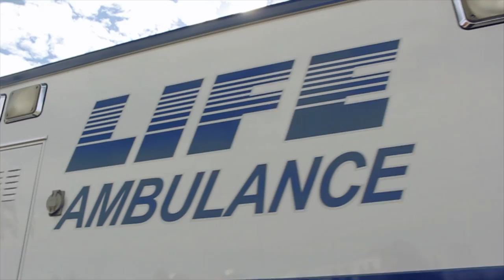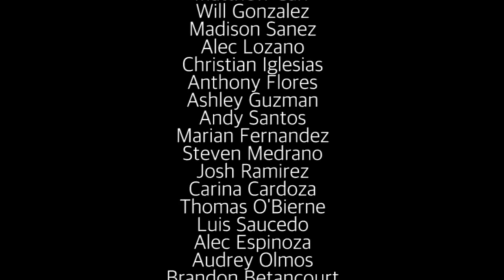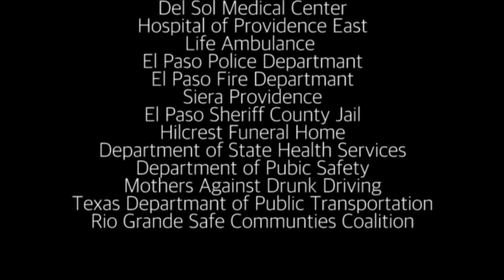Shattered Dreams - Eastwood High School 2016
This was a project to spread awareness on the dangers of drinking and driving. We are very proud to be one of the few schools to do this project. Eastwood high schools video tech filmed and edited everything in one night, and stayed up till 4 a.m in order to complete this video.